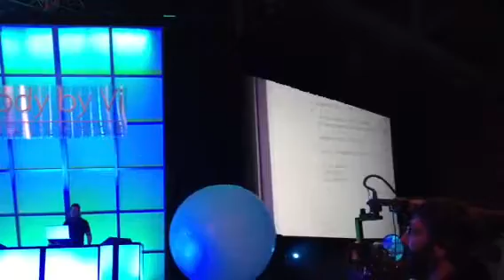Visalus Swiper is Lightyears ahead of Competition